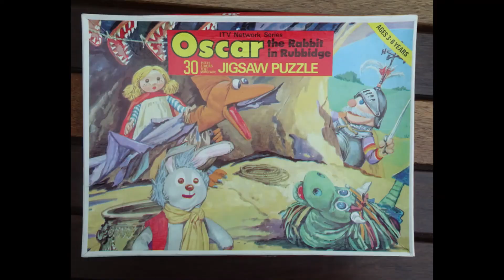Vintage Children's Jigsaws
to see a few more that I've found in the attic!